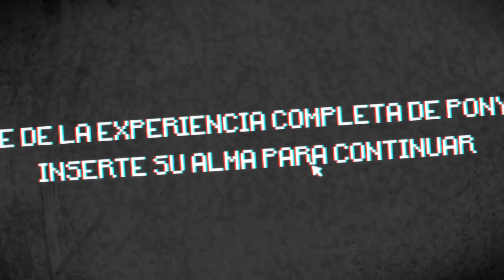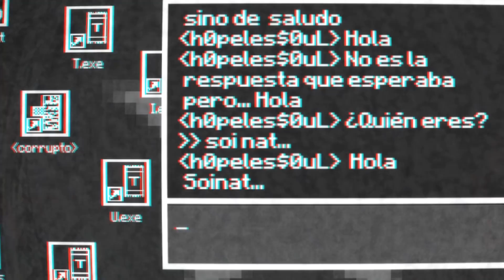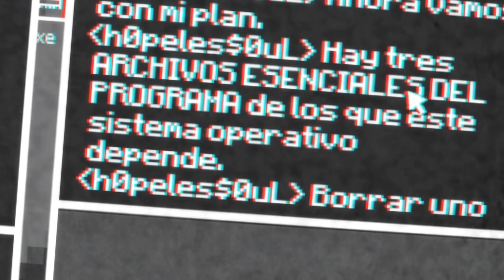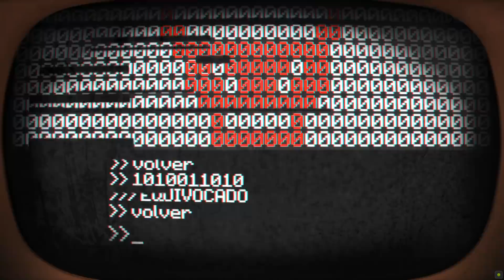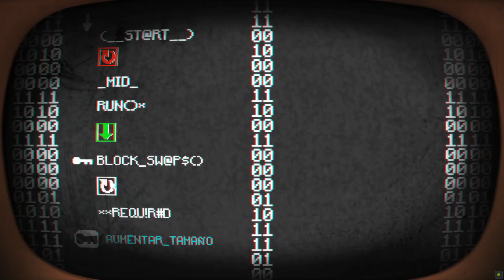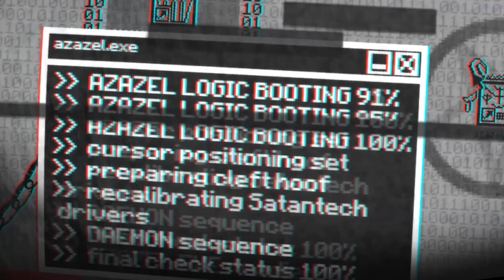este juego te dice tu futuro 👍